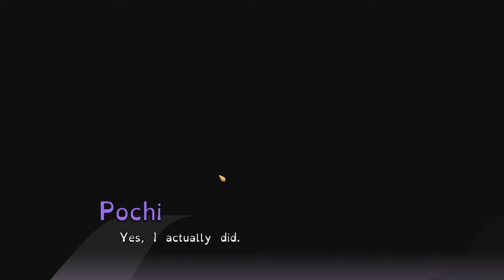Watch Me Stream My Mental Breakdown - How Did They Know? - Ep 1 - Speletons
Check out Watch Me Stream My Mental Breakdown on Steam!

Speletons:
Zinker
Derek

Watch Me Stream My Mental Breakdown Gameplay